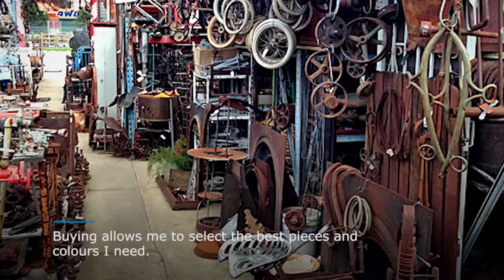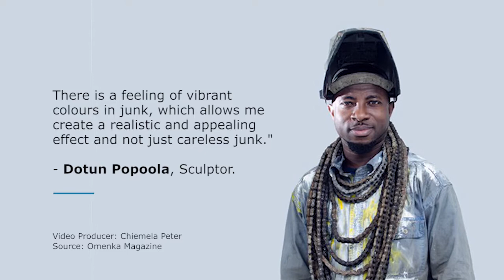Vibrant use of Junks - Dotun Popoola on Hybrid Sculptures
Born in 1981, Nigerian artist Dotun Popoola holds a national diploma in painting and general arts from the Auchi Polytechnic, Edo State where he graduated as the best student (2004). Popoola would later earn a degree in sculpture as the overall best student from the Obafemi Awolowo University, Ile-Ife. He also holds a master’s degree in painting from the same institution (2014). Popoola presently works as a curator at the National Gallery of Arts, Osogbo and has executed several mural paintings in Osun State, as well as coordinated many workshops and seminars for orphanage homes and rehabilitation centres. His experiences also embrace stints at the Ara Studio, Lagos where he was a founding member and internationally at John Lopez Studios Lemmon, South Dakota where he completed a residency-training programme in hybrid sculptures.

Video Producer: Chiemela Peter
Source: omenkaonline